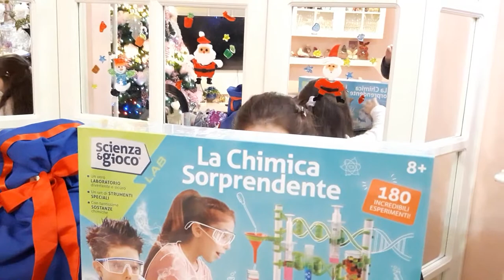Regali della Befana...anche per Giada❤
Con un po' di ritardo Giada vuole farvi vedere i regali che ha ricevuto anche lei dalla Befana ...☺...Iscrivetevi al canale e presto ce né sarà uno anche per voi...🤩...e nn dimenticate di mettere un like...😘